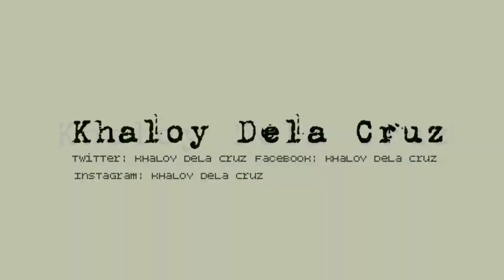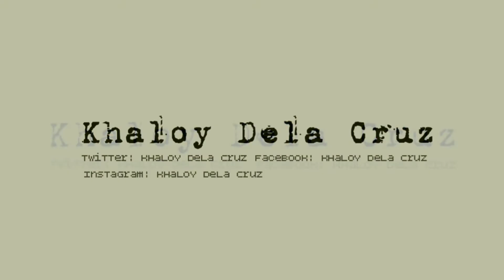𝑻𝑨𝒀-𝑻𝑨𝒀 𝑻𝑰𝑨𝑵𝑮𝑮𝑬 𝑺𝑯𝑶𝑷𝑷𝑰𝑵𝑮 𝑯𝑨𝑼𝑳 2020 | 𝑨𝑵𝑮 𝑫𝑨𝑴𝑰𝑵𝑮 𝑴𝑼𝑹𝑨 𝑨𝑻 𝑩𝑨𝑮𝑶 | 𝐊𝐇𝐀𝐋𝐎𝐘 𝐃𝐄𝐋𝐀 𝐂𝐑𝐔𝐙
"BEST FACIAL SCRUB FOR MEN | NIVEA MEN WHITENING FACIAL SCRUB | For Pimple Marks"

KHALOY DELA CRUZ